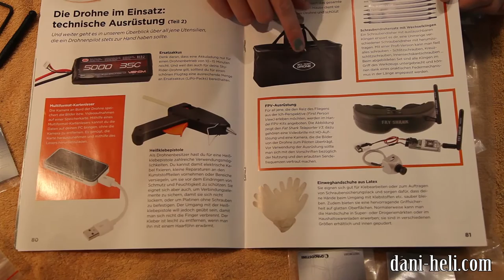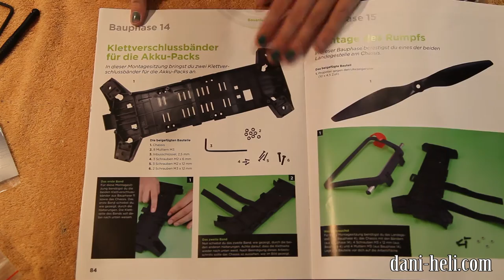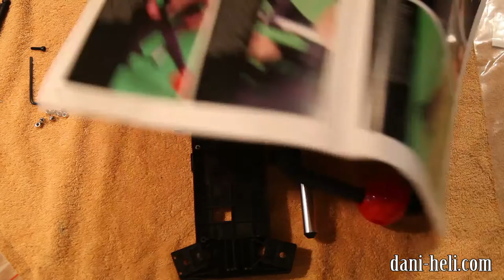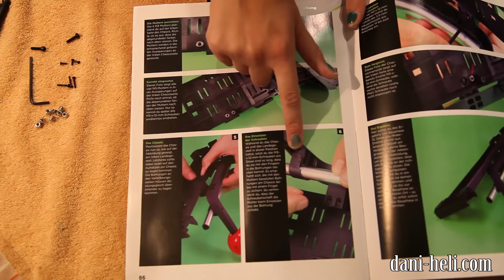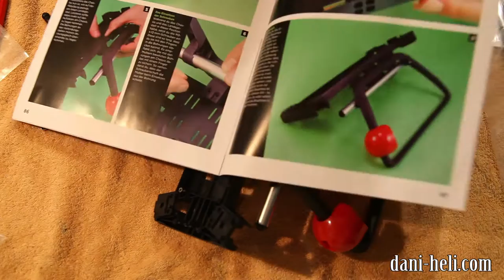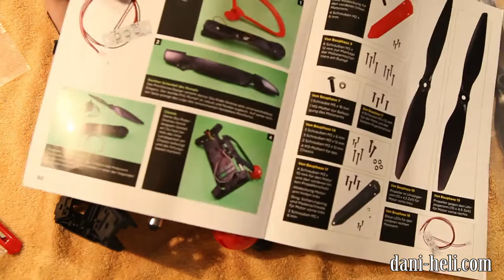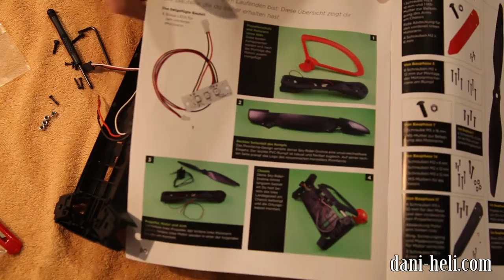Sky Rider Drohne von Modelspace Deagostini Bautagebuch #4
Hallo,
schön dass du zu meiner Baureihe der Sky Rider Drohne gestoßen bist. In mehreren Videos werde ich die Drohne mit Tipps&Tricks aufbauen. Zusätzlich erhält du Insider-infos zum Gerät. Außerdem werde ich auf meinem Blog noch mehr Infos und einen Ausführlichen Baubericht schreiben. Schau doch einfach vorbei
liebe Grüße Dani